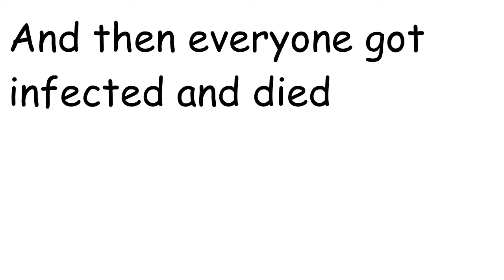Coronavirus but Minecraft.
It's covid-19 but it's also Minecraft!
I'm sorry if the video looks a bit choppy, I tried my best to make something that isn't at 3 fps and doesnt't look like it was made in '95. Oh well, it doesn't matter now, does it?

oh yeah, sub or I eat you.